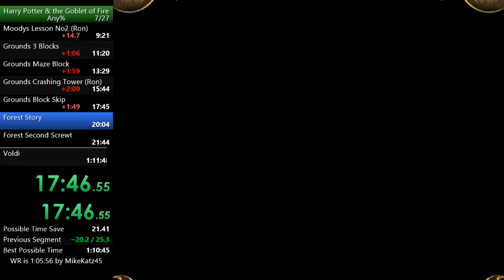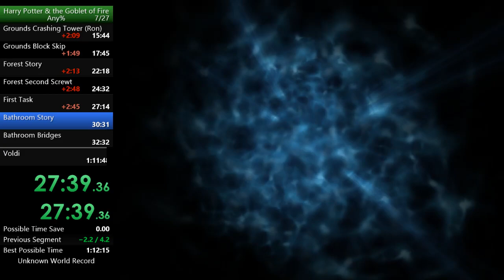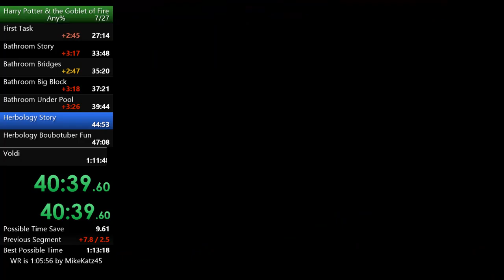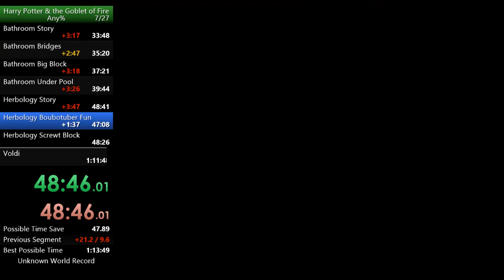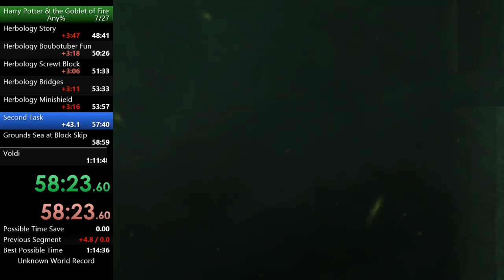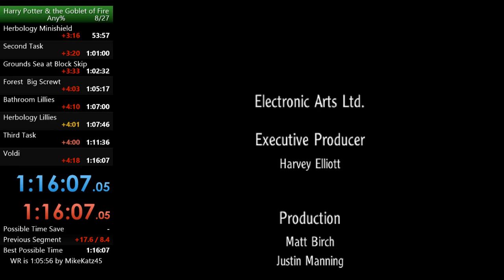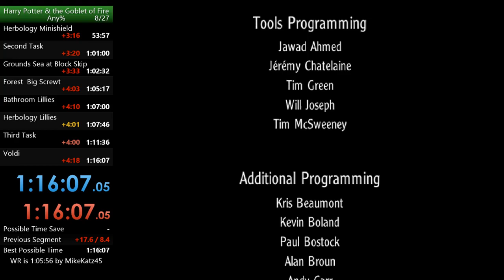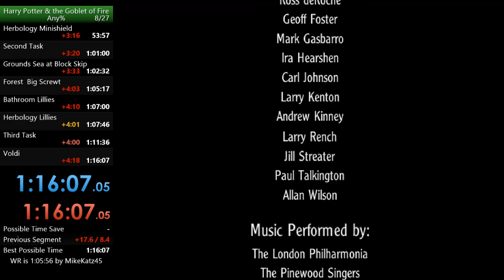Harry Potter and the Goblet of Fire Speedrun - 3 player with McZolly and Sleepydinosaur 1:16:07 (WR)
0 game crashes, a player that is bad at running the game, two player who had never played the game and still WR